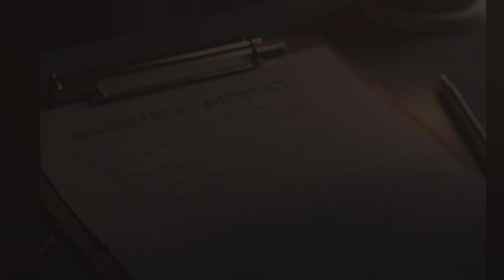Las reglas de la Pijamada - Creepypasta hecha con Int. Artificial.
Historia sobre reglas extrañas en una pijamada